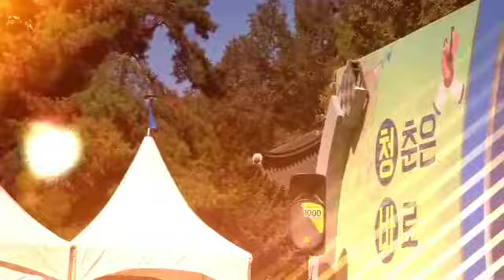가수/정숙/뽕따러 가세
종로3가 탑골공원 청바지축제
주최:서울 특별시
주관:추억을파는극장
후원: 종로구